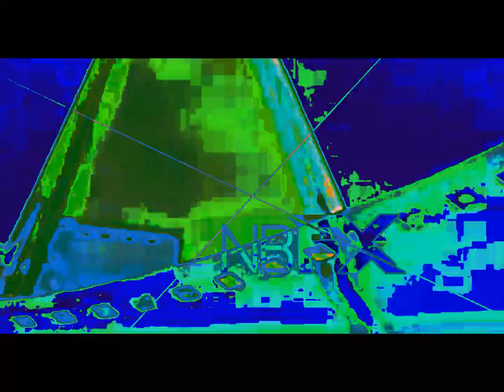The Epicness Of Upland Films Corporate Limited (海洋影業有限公司的史詩)